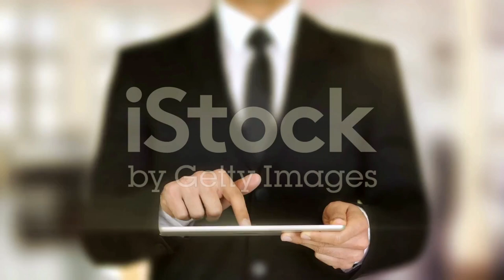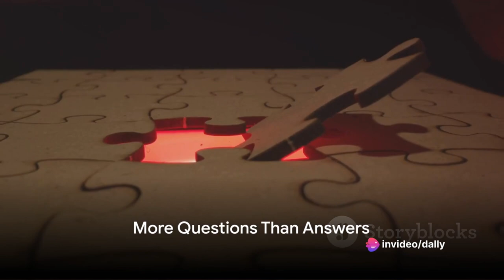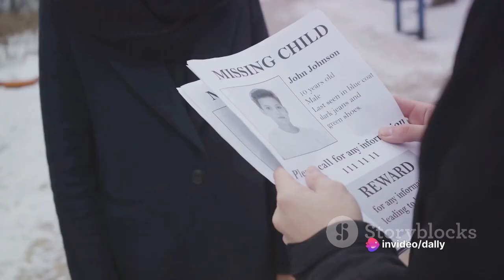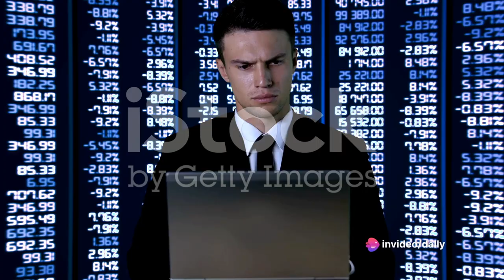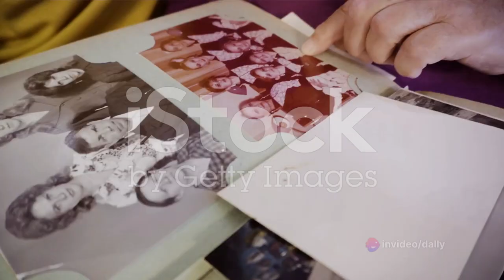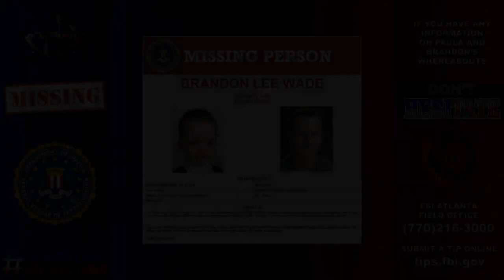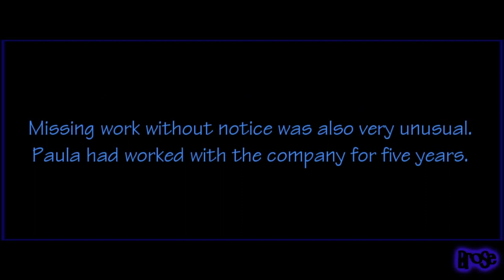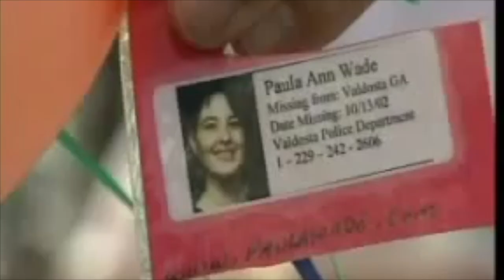The Mysterious Disappearance of Brandon Lee Wade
This week's episode is on the disappearance of Brandon Lee Wade. The FBI's Atlanta Field Office and the Valdosta Police Department in Georgia are asking for the public's assistance in locating Brandon Lee Wade and his mother Paula Ann Wade. Paula and Brandon were reported missing on October 14, 2002, after Paula failed to report to work at Sam's Club in Valdosta, Georgia.

If you want to submit a case for me, please go to avoiceforthemissing.net and click the Case Submissions link.